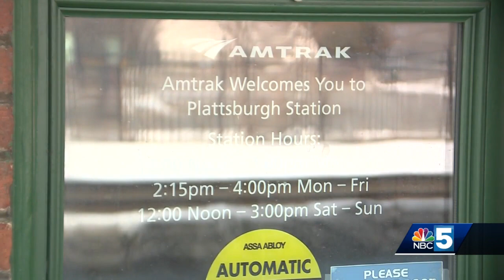Amtrak Adirondack Rail Service getting ready to reopen in the coming weeks